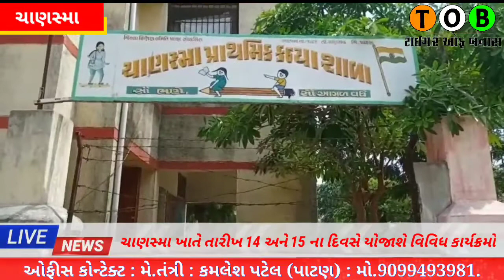યોજાનારકાર્યક્રમો:-ચાણસ્માખાતે "14 ઓગસ્ટઅને15 ઓગસ્ટના દિવસેવિવિધ કાર્યક્રમોયોજાશે" TOBNEWS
TOBNEWS સબસ્ક્રાઇબ - લાઈક - શેર કરો.